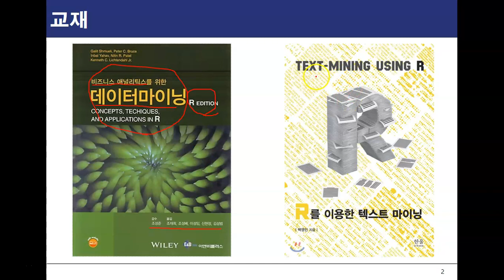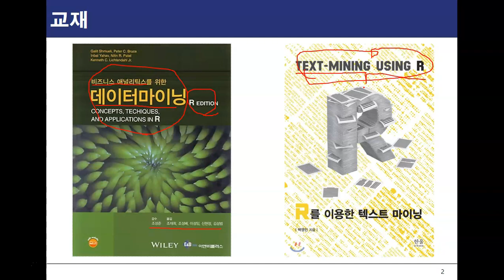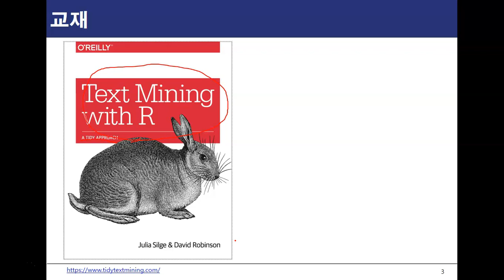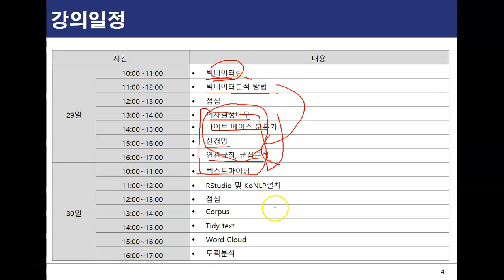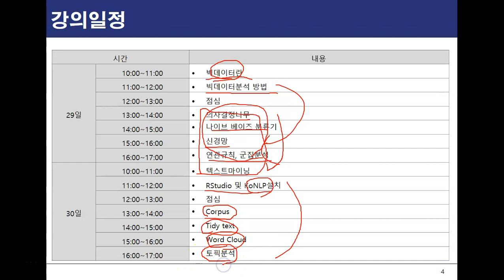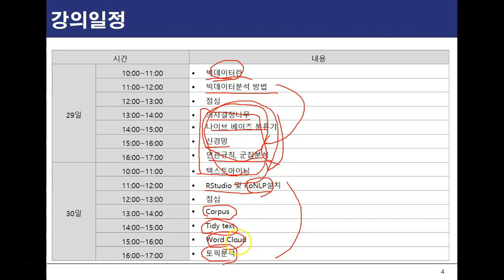01_01.빅데이터의 등장(1/2)01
-1일차 6시간
1.빅데이터란
2. 빅데이터분석방법
3. 빅데이터와 통계
4. 기계학습과 데이터마이닝의 구분
5. 지도학습방법
6. 비지도학습방법

-2일차 6시간
1.Rstudio 설치
2.텍스트마이닝이란
3.Corpus를 이용한 텍스트 처리
4.Tidy text를 이용한 텍스트 처리
5.한글 텍스트 처리(KoNLP 설치방법 포함)
6.Word Cloud
7.Topic 분석
8.텍스트 마이닝과 연관분석
9.텍스트 마이닝과 회귀분석

강의자료는 네이버까페에 있습니다. 관련된 주소는 채널 홈으로 와서 정보를 보시면 됩니다.

특강을 기획해주신 한앙대학교 김학민 교수님과 연구실 석박사과정분들께 감사드립니다. ^^